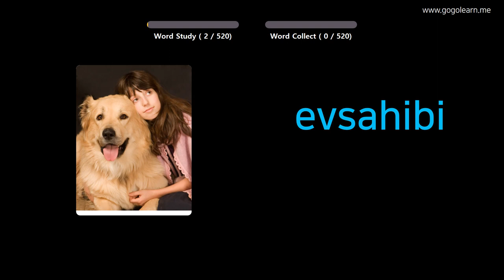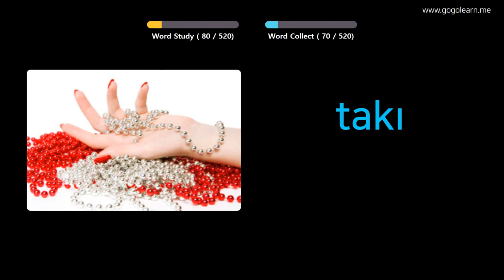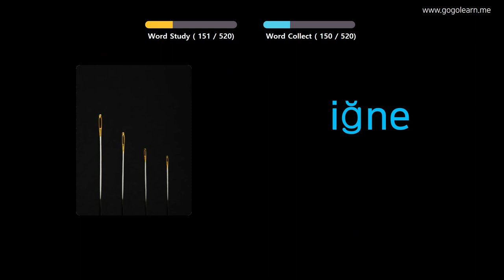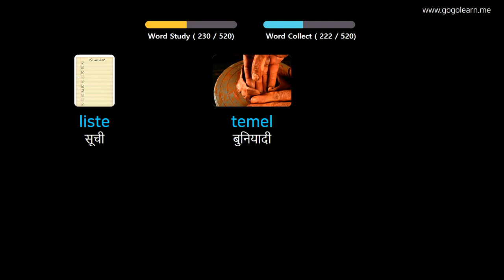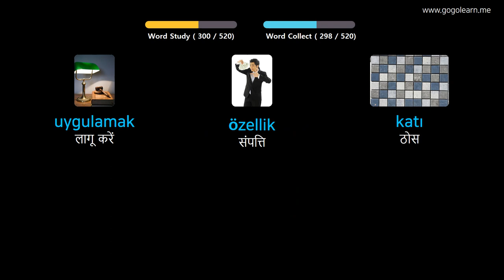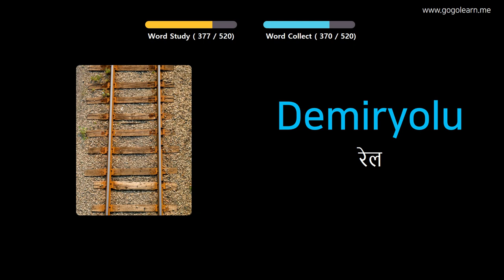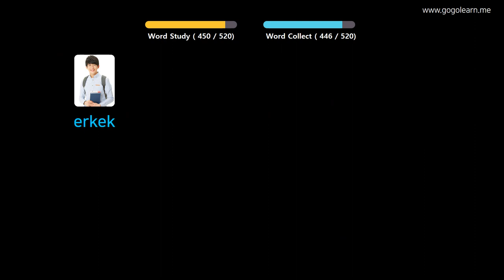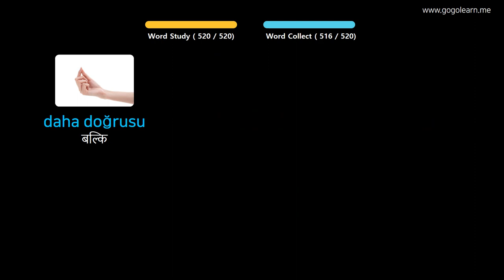चित्रों के माध्यम से तुर्की सीखना |तुर्की शब्दावली बुनियादी मध्य विद्यालय | Golearn